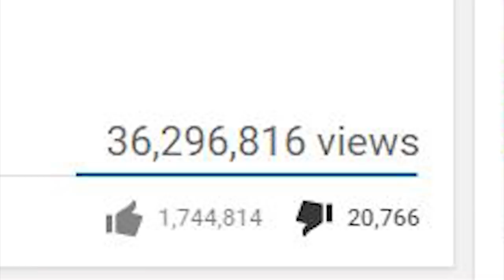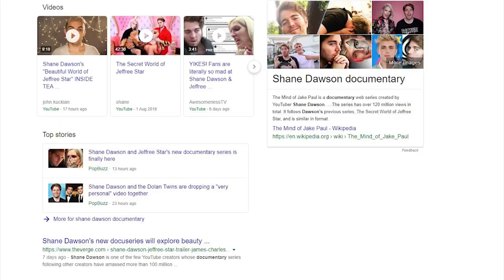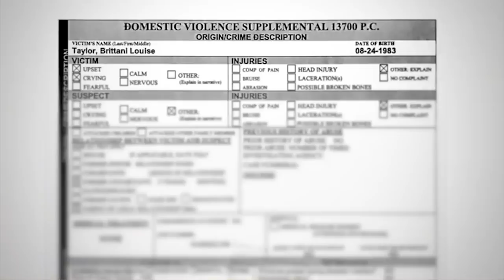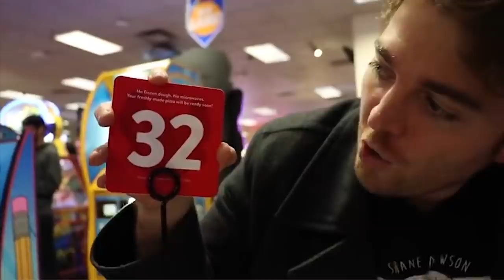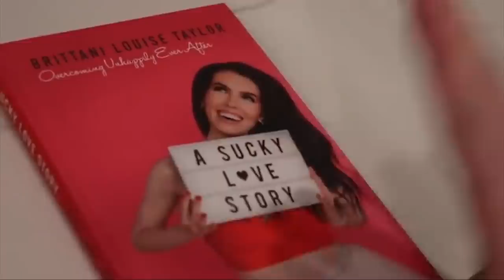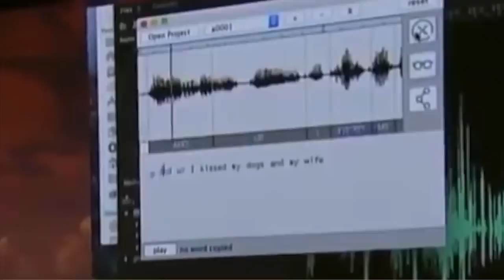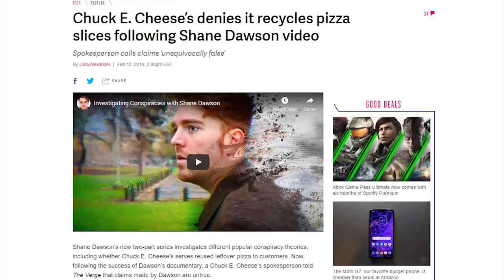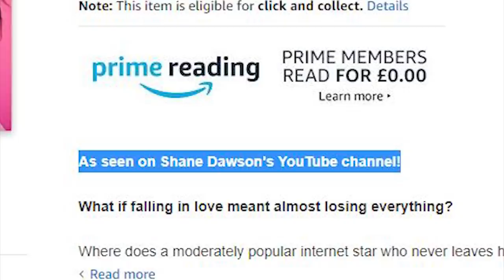The WORST Shane Dawson 'Documentary'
CREDITS